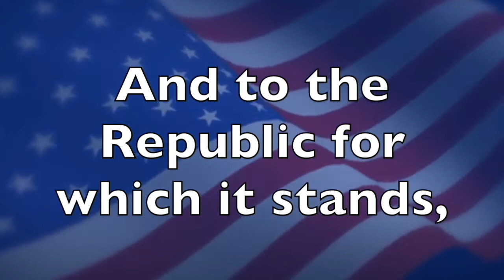Hutto Elementary Tiger Talk:Thursday- November 18, 2022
Week 8 of Hutto Elementary's Tiger Talk news show presented by our 5th grade students informs our students and staff about our daily announcements and important information like the lunch menu, birthday shoutouts to everyone celebrating their special day, discusses this week's character trait: Self-Management, celebrates Indigenous People Month, and even more information to keep us in the KNOW about what is happening at HUTTO. The music you hear throughout the news show is created and produced by students in our music classes.